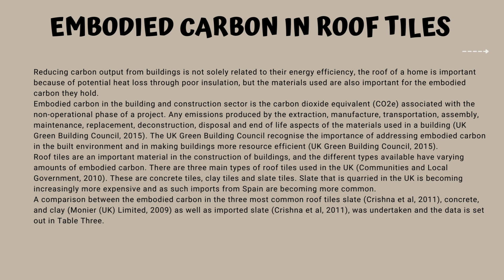Carbon Footprint of a Roofing Slate